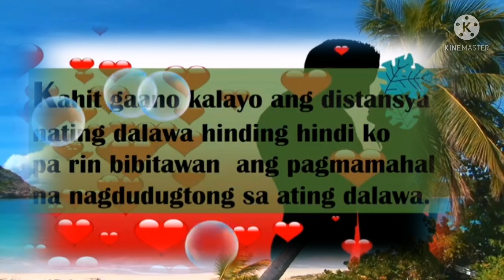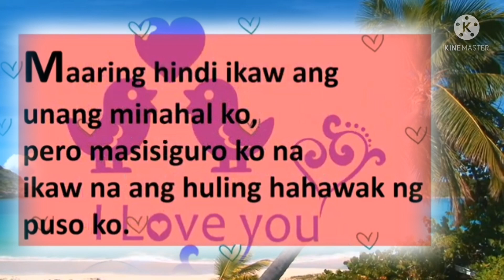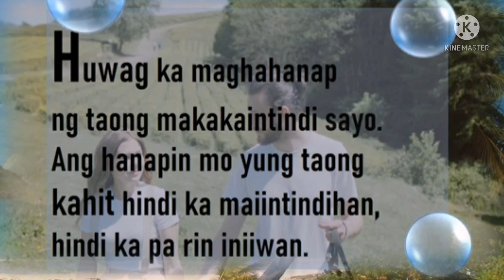Love Quotes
Pra sa mga taong may Forever